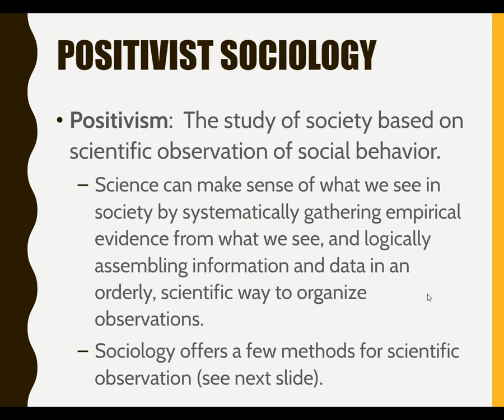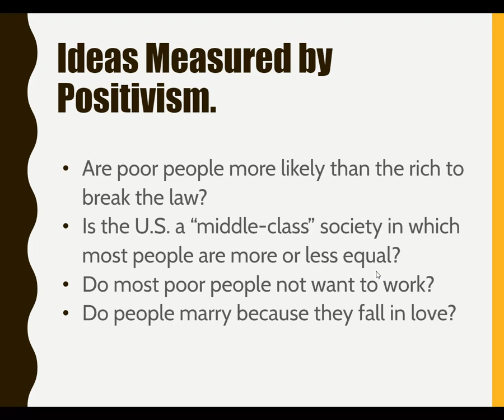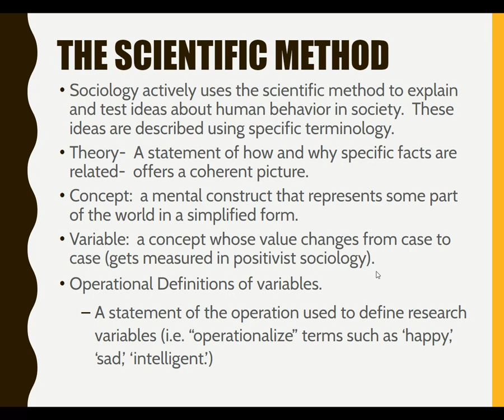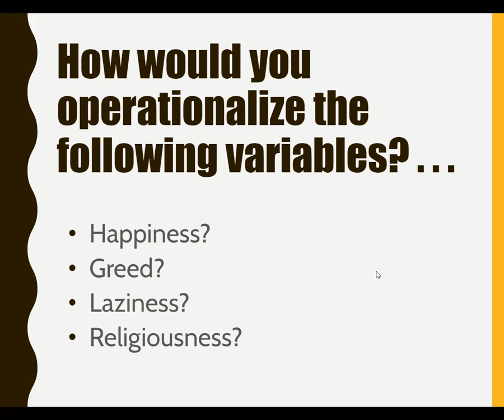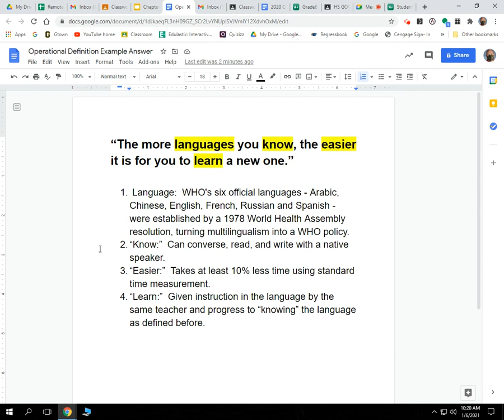Positivist Sociology and Operational Definition Lecture